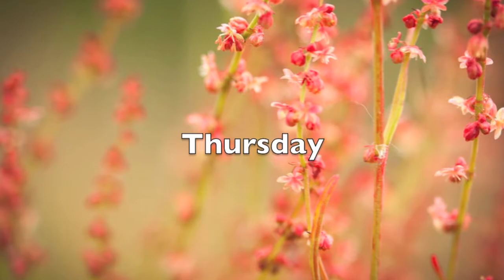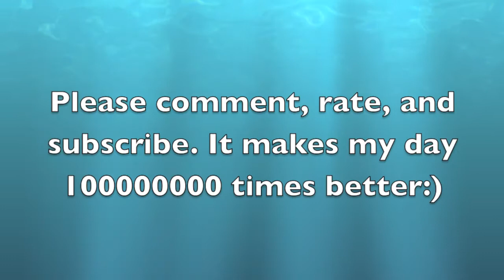OOTW: End of August | truereliJEN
this ootw is perfect for those in high school and even middle school! Please comment video requests down below